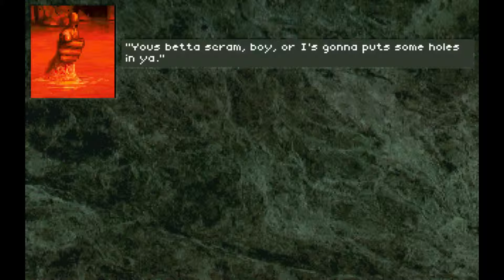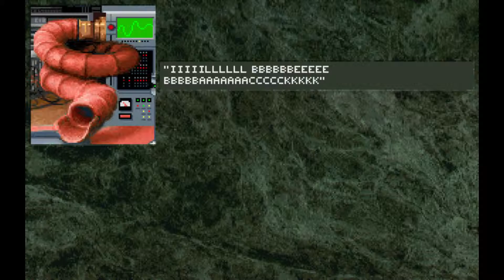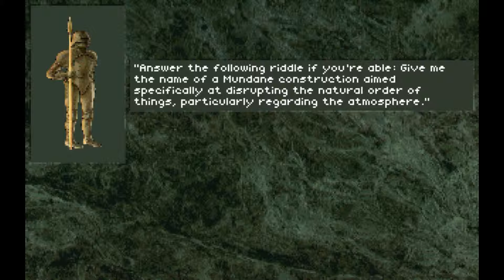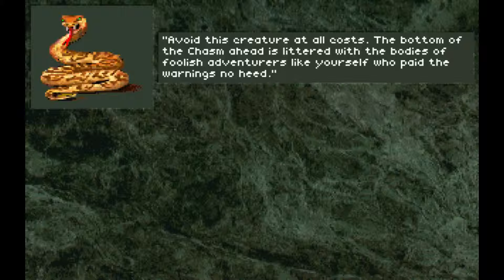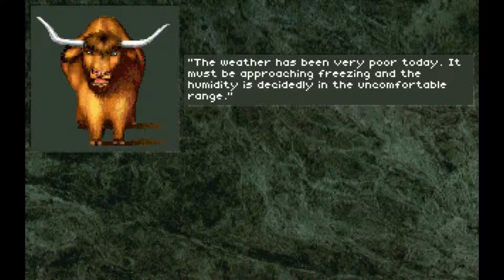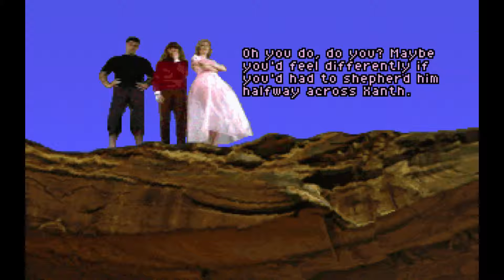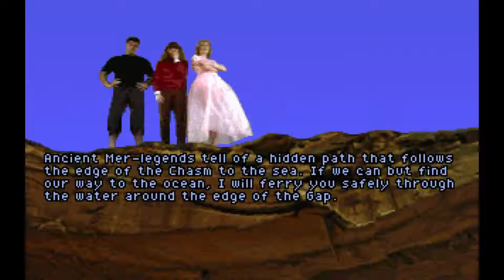Companions of Xanth Longplay Part 2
Fixing the horrible cracker save game fail only to fail at sliding puzzles and other gross nonsense.